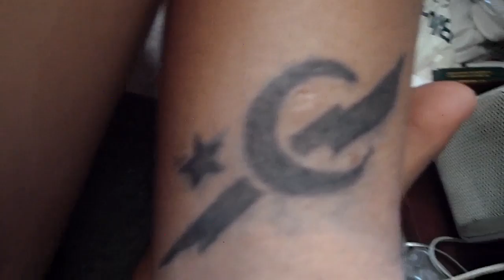Calgary Stampede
sorry if its crappy i have no idea why is it like that. We are so bored but I hope you guys like it